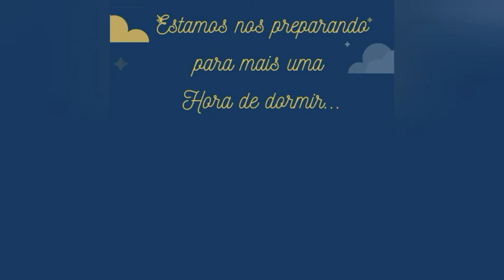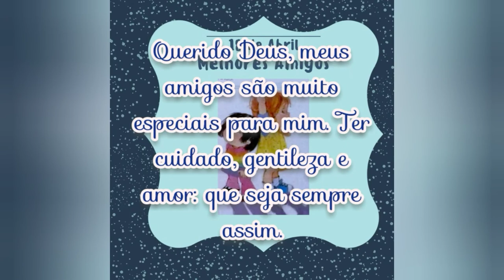Melhores Amigos 👫❤️Hora de dormir/ Devocional infantil/ Rotina noturna criança - 18 de Abril